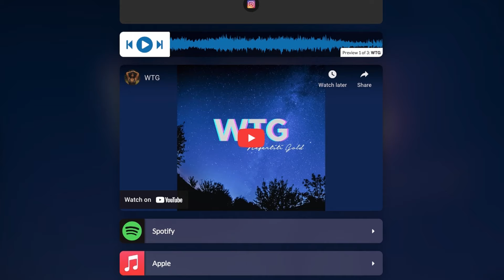my piano journey as a producer | Ep. 3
In Episode 3 of my journey, I’m diving into Chopin’s Prelude in E Minor, Op. 28, No. 4! 🎹 Known for its haunting beauty and emotional depth, this piece is a challenge in expression and technique.